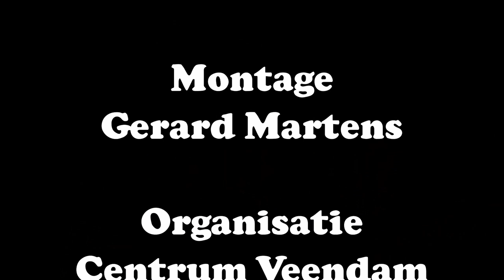Kerstmarkt Veendam 2017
Gezellige kerstmarkt in het centrum van Veendam.
Deze kerstmarkt wordt afgesloten met een spetterende vuurwerkshow.